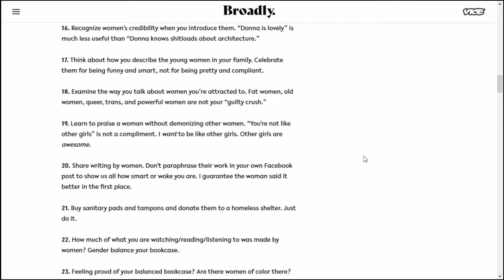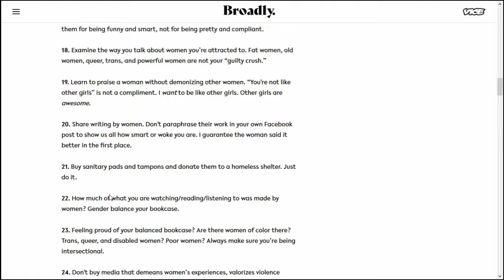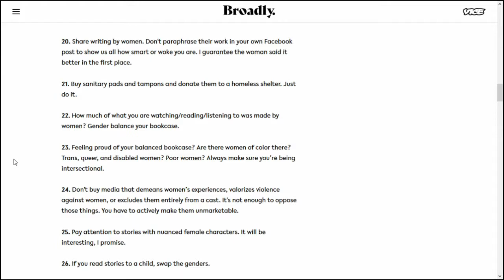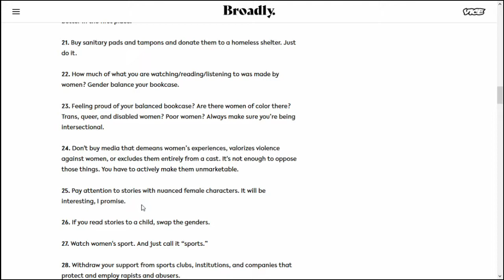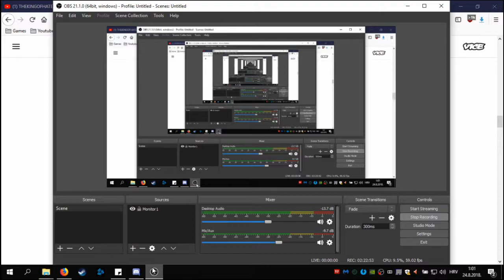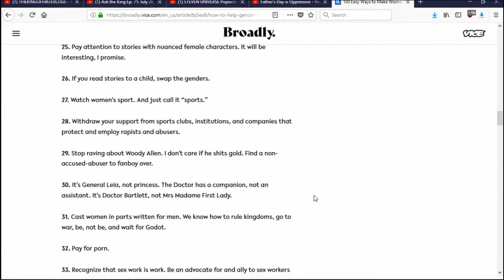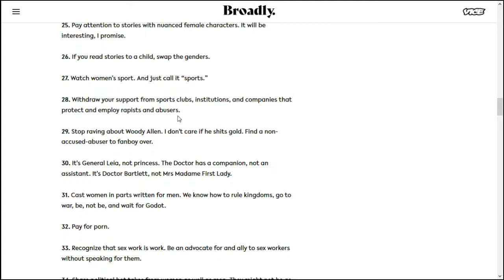[The Miscellaneous Adventures of Hybrys and Monkey] Episode 2: Attack of the Bros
This is the continuation of our analysis of the, "100 Easy Ways to Make Women's Lives More Bearable" in which we tackle a few more points. Hope you enjoy and we'll be back with part 3 soon!

All the parts will be in a dedicated playlist for your viewing pleasure.